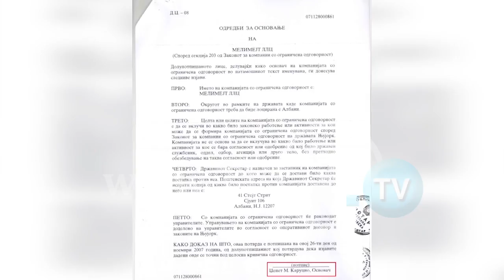Анѓушев не чувствува одговорност: Одлуката за акумулаторите е услов за влез на инвестиција